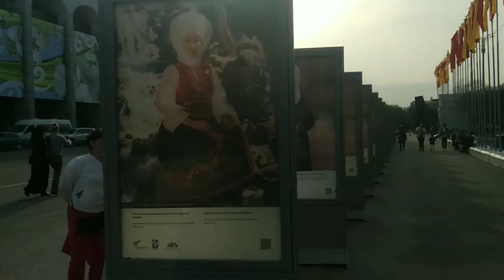Nowruz celebration in Bishkek Kyrgyzstan (central ASIA)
I am a mbbs student in International school of medicine, Bishkek Kyrgyzstan (ISM Bishkek)...

Nowruz is a festival celebrated in Kyrgyzstan central Asia. it's there new year...this day they visit centre(ploshad) of Bishkek and enjoy there..